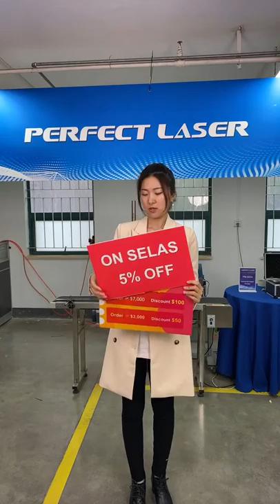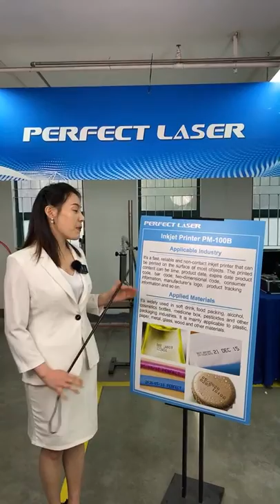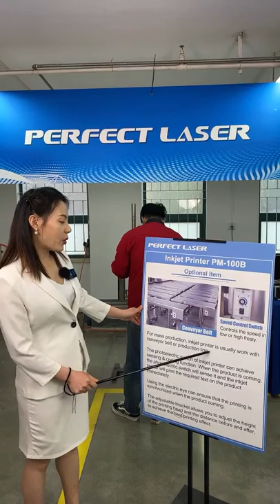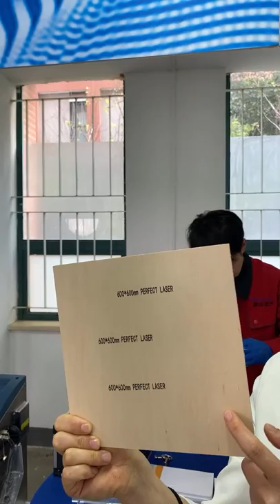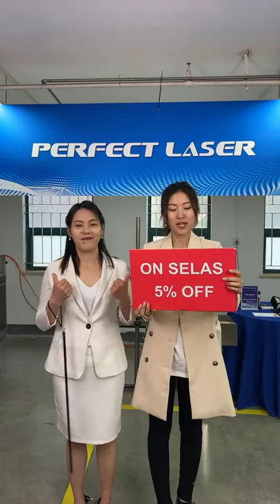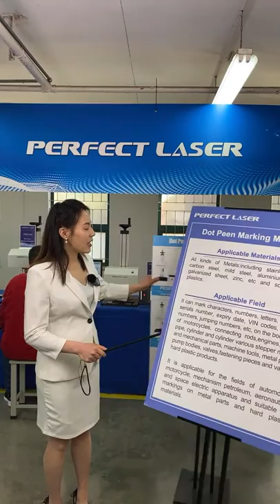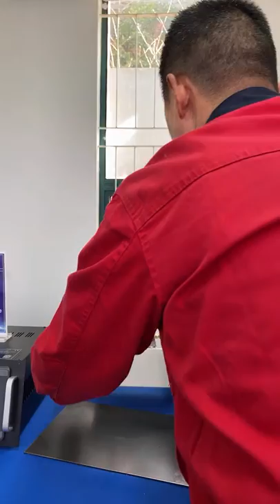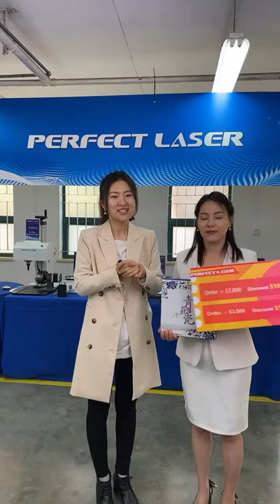How to choose dot peen marker &inkjet printer